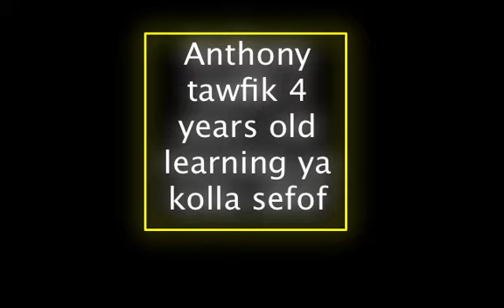LCH channel &kids-did u subscribe yet?- حتي الاطفال ممكن يستفيدوا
learn coptic hymns youtube channel is a free service made with no financial target but with a spiritual vision in teaching hymns to attract youth to church share ,subscribe and learn